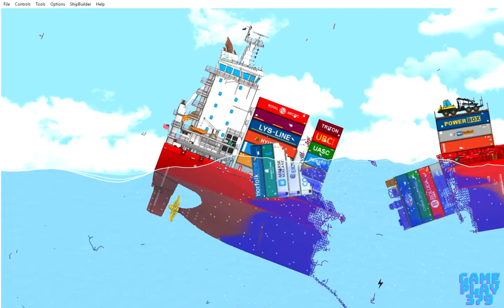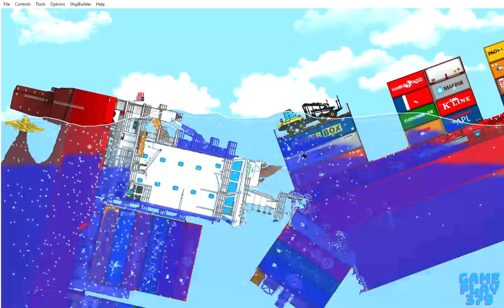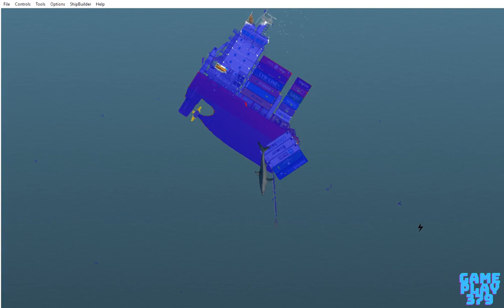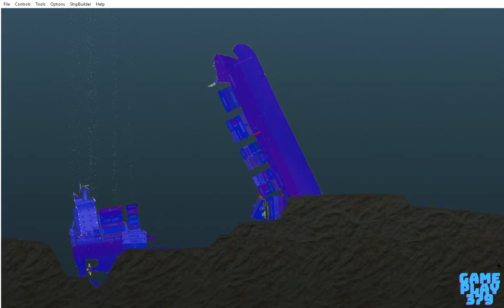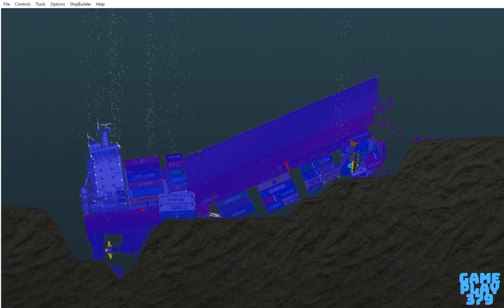sinking the ship Alsterdijk in the Floating Sandbox